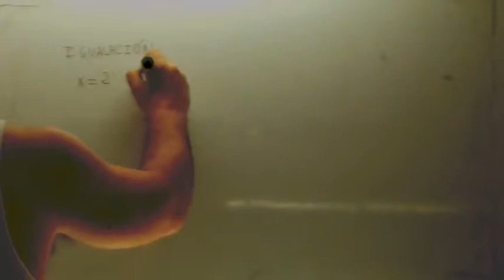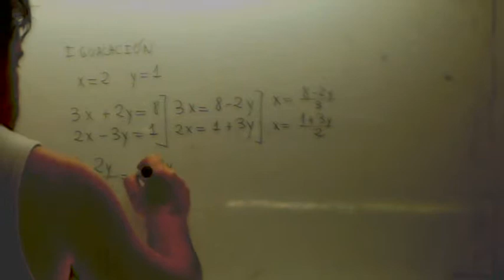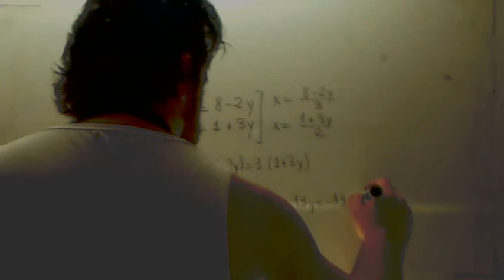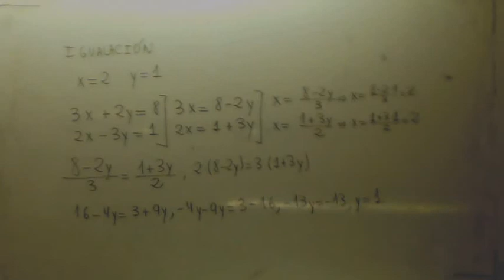Sistema de ecuaciones por igualacion Usero